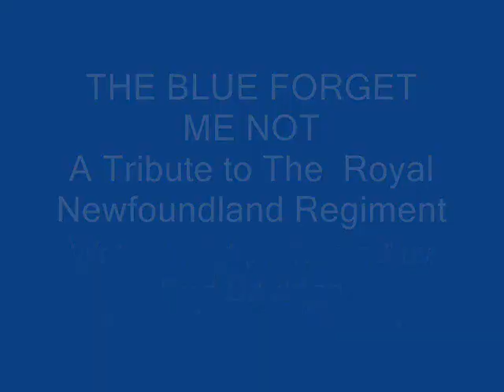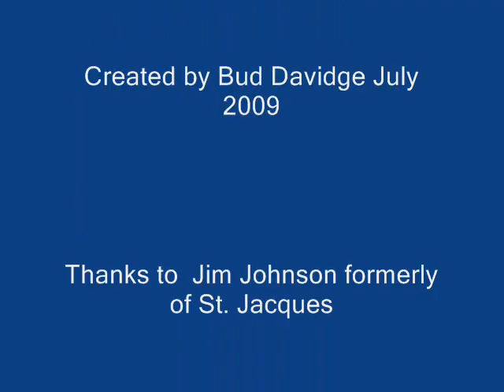The Little Blue Forget Me Not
Tribute to the Royal Newfoundland Regiment and their
symbolic flower the Blue Forget Me Not from upcoming
CD titled Bud Davidge "Back and White"  available from